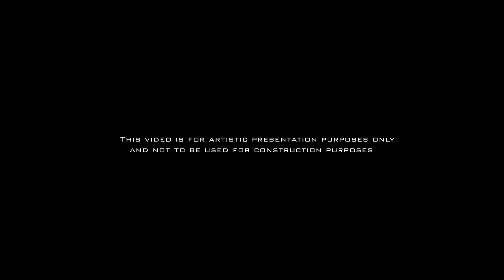SBE Architects - Boutique Hotel